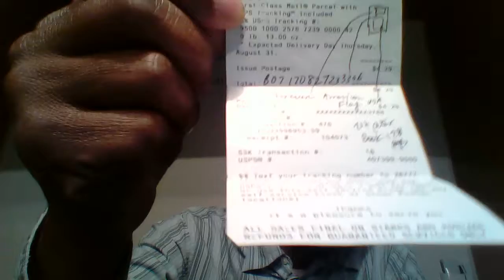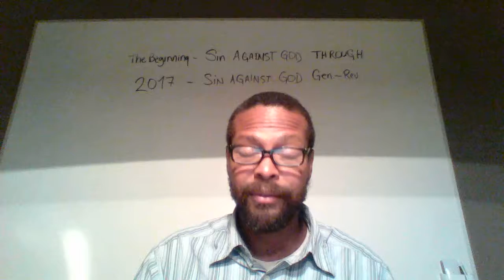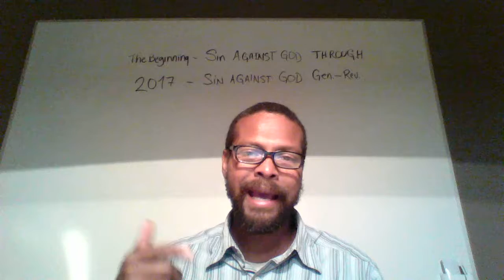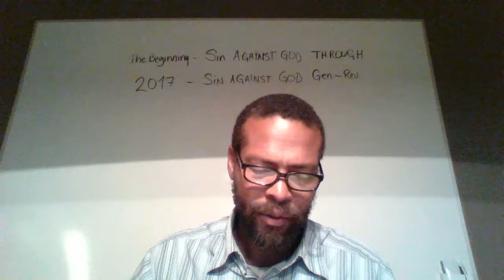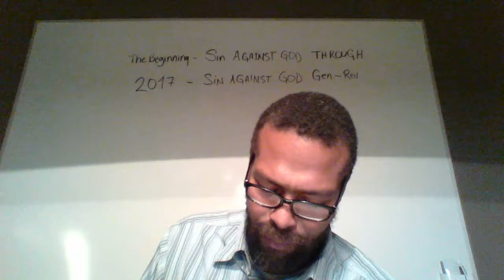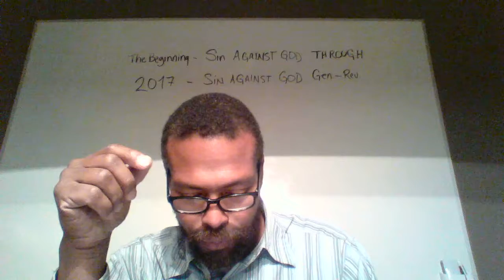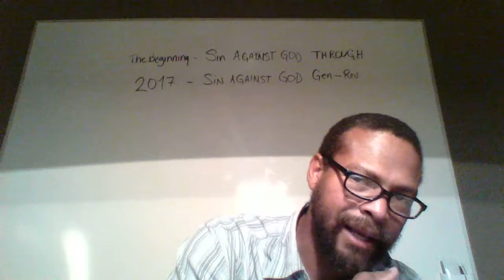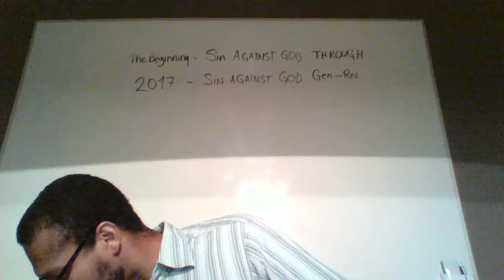DUCLAIRON UNABLE TO REGISTER 1ST & 2ND PETER MANUSCRIPT - OCT 19, 2017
THE NEW TESTAMENT CHURCH (aka - The Church At Seattle)
Kevin Ernst Duclairon - Preacher &  Author